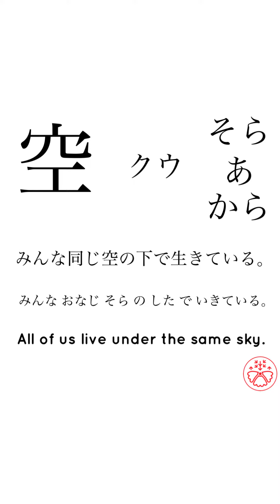Japanese Kanji Practice N5-28 (Beginner/Elementary)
Japanese Kanji Practice is based on JLPT (Japanese Language Proficiency Test) N5 level (Beginners/Elementary). Each video features words from the N5 vocabulary list.

Normal Use
1. Play this video.
2. Look at the kanji and the sentence, repeat what you heard (3 times in total).
3. Check the correct meaning.
4. Complete all the kanji and sentences in the video.
5. Come back to the video after 2-3 days to see how many you remember.

1. Play the video.
2. Repeat the sentence as you listen to it.
3. Complete all the words and sentences in the video.

1. Play the video.
2. Listen to the sentence without looking at it.
3. Write down what you hear/heard.
4. Compare it to the answer.
5. Complete all the sentences in the video.